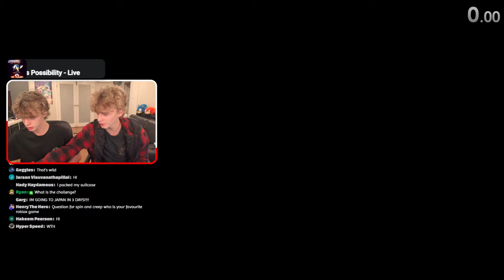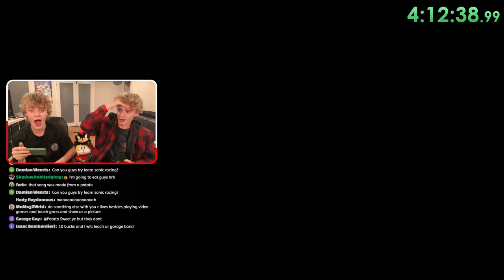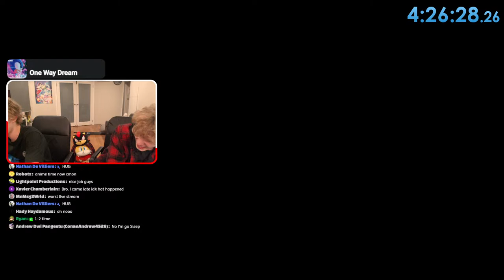Beating The HARDEST Sonic Challenge... (Desert Bus)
oh god

👻Red Pac-Man Ghost (Blinky) Image Credit: Bandai Namco Studios